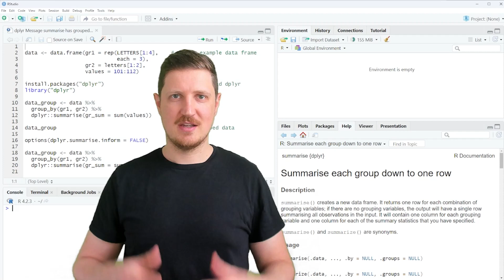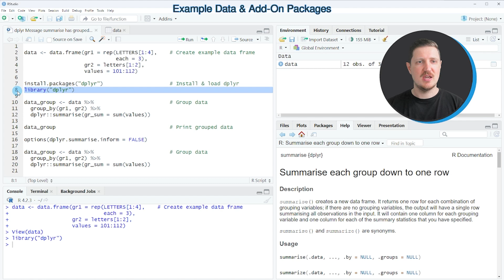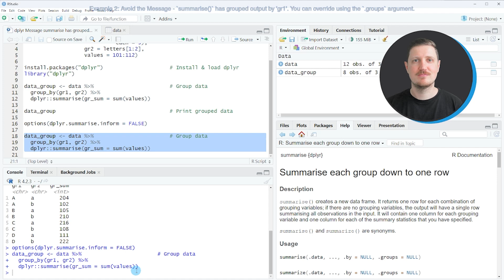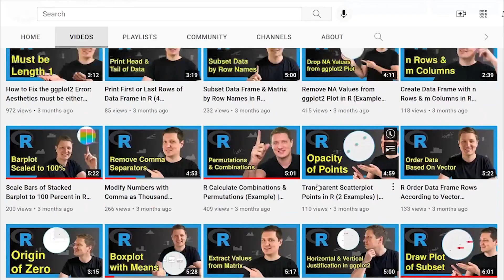dplyr Info: `summarise()` has grouped output by ‘X’. You can override using the `.groups` argument.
How to handle the dplyr message “`summarise` has grouped output by ‘gr1’. You can override using the `.groups` argument.” in the R programming language. More details
R code of this video:

data ‹- data.frame(gr1 = rep(LETTERS[1:4],    # Create example data frame
                             each = 3),
                   gr2 = letters[1:2],
                   values = 101:112)

library("dplyr")

data_group ‹- data %›%                        # Group data
  group_by(gr1, gr2) %›%
  dplyr::summarise(gr_sum = sum(values))

data_group                                    # Print grouped data

options(dplyr.summarise.inform = FALSE)

  group_by(gr1, gr2) %›%
  dplyr::summarise(gr_sum = sum(values))